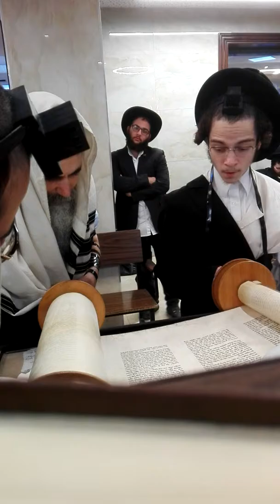בע"ה קריאת התורה א' אלול ראש חודש תשע"ז